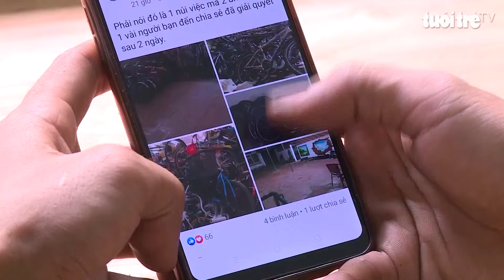Lan tỏa năng lượng tích cực 2024: Chàng trai ‘hồi sinh’ xe đạp tặng người nghèo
Trong căn phòng trọ chưa đầy 25m2 của anh Ngô Chiến Thắng (31 tuổi, ngụ TP Thủ Đức, TP.HCM) đầy ắp xe đạp cũ và phụ tùng.